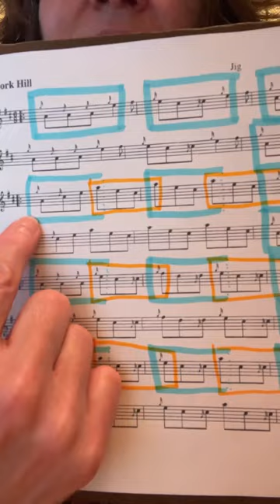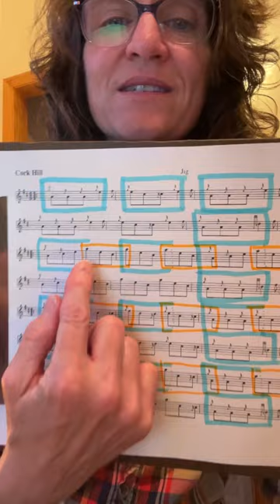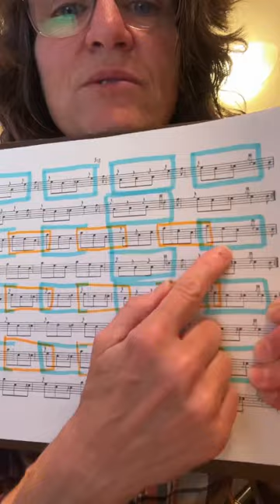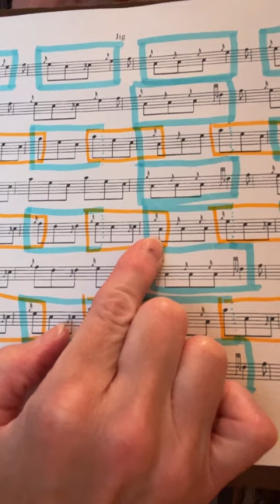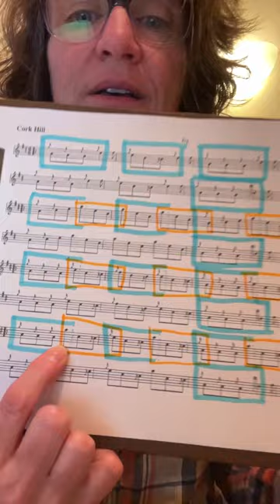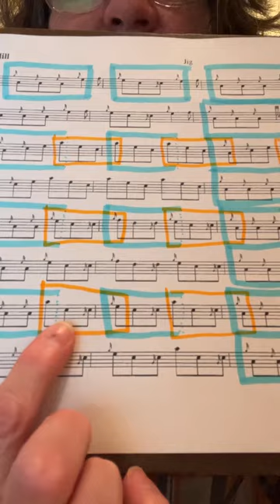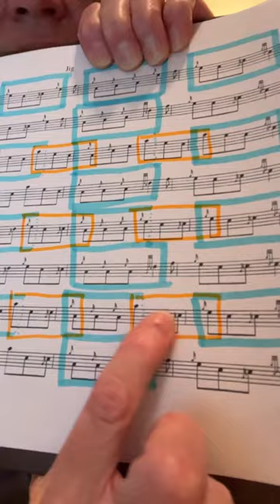Cork Hill (jig) - “packets of rhythm” Part 2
Instructional video focusing on the rhythms in the jig, Cork Hill.
This is a follow-up to Cork Hill (jig) ' "packets of rhythm" Part 1.
In Part 2 (this video) you'll actively practice the following skills as applied to the second set of triplets in each bar:
1) speeding up your triplets.
2) pausing slightly after triplets before proceeding to next beat.